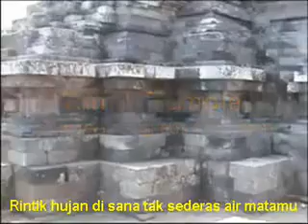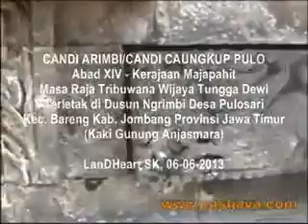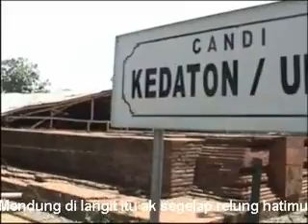Senyumlah Kekasih - Viki Vendy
Senyumlah Kekasih vocal Viki Vendy.
Cipt. Gombloh.

Dalam Clip Video Candi Arimbi di Jombang & Candi Kedaton Upas di Mojokerto, Kerajaan Majapahit.